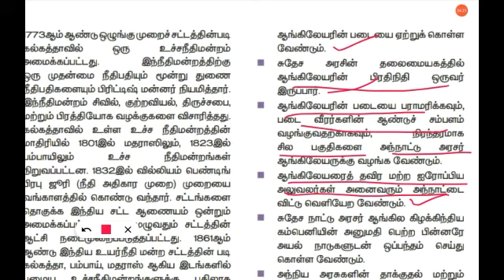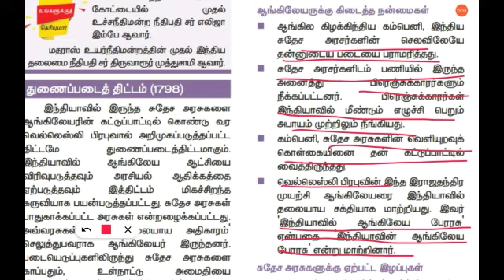8th History PART-5 வர்த்தகத்திலிருந்து பேரரசு வரை | துணைப்படை திட்டம் | வாரிசு இழப்புக்கொள்கை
இப்பதிவில் உங்களுக்கு பயனுள்ளதாக இருக்கும் வகையில்  8th history வர்த்தகத்திலிருந்து பேரரசு வரை பாடத்தில் உள்ள ஆங்கிலேய நிர்வாக அமைப்பு, துணைப்படைத் திட்டம்,  மற்றும் வாரிசு இழப்புக்கொள்கை பற்றி தெளிவாக விளக்கப்பட்டுள்ளது.
அனைவரும் பார்த்து படித்துப் பயன் பெறவும்.  மற்றவர்களுக்கும் பகிரவும்.  உங்கள் கருத்துக்களை பதிவிடவும்.